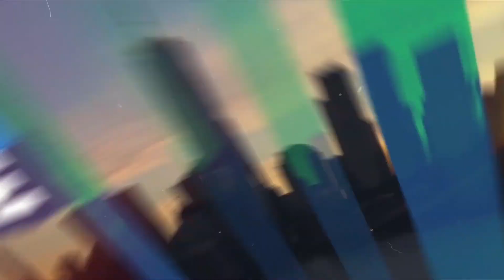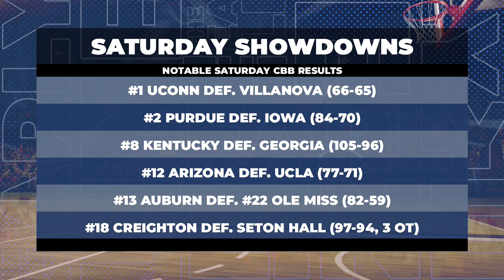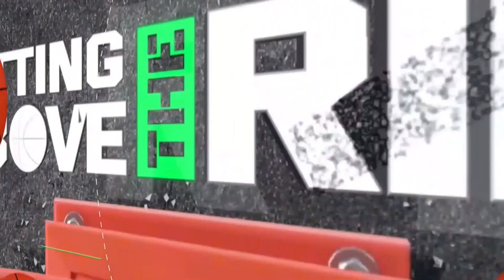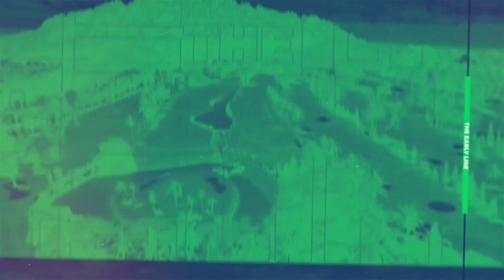CBB Weekend Recap, NFL Championship Weekend Early Preview | The Early Line Hour 2, 1/22/24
Ben and Donnie spend the second hour recapping the wild weekend in college basketball as well as getting an early look at this weekend's NFL championship games.